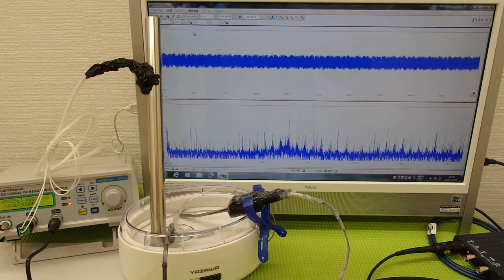超音波‹応用›実験 Supersonic wave experiment